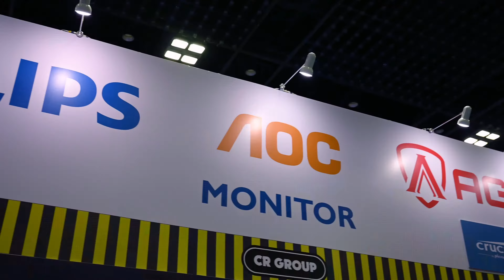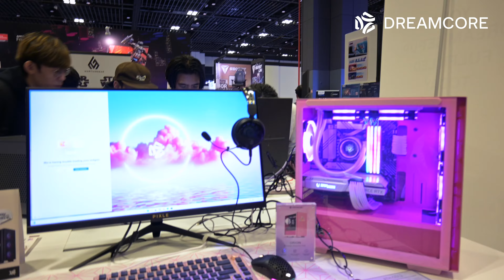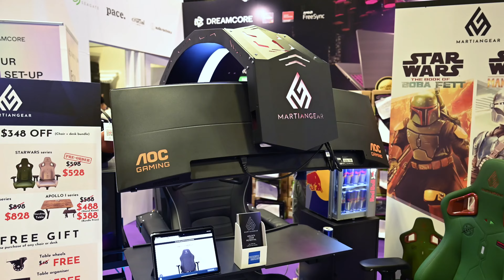The Largest Tech Show in Singapore | COMEX 2022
The Largest tech show in Singapore is back, bringing you more deals from your favorite consumer technology brands every quarter. And this time, Rebels Squad is here to visit!

AOCSREBEL - Code to be used at checkout

🪑 Martiangear Gaming Chairs & Gaming Cockpits Get S$70.00 OFF storewide when you shop
rebelssquad - Code to be used at checkout

🎧 IINVICTOR HEADSETS
USE CODE: REBELSSQUAD
$30 off any IINVICTOR headsets